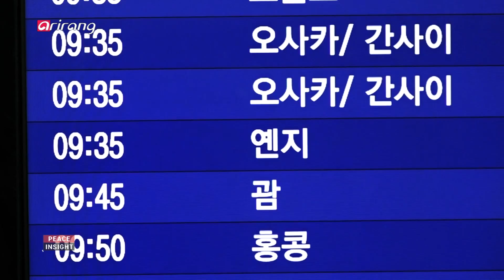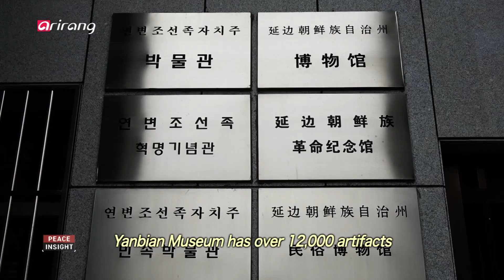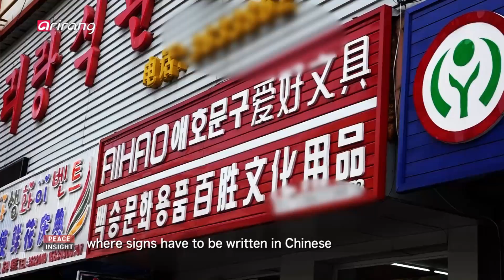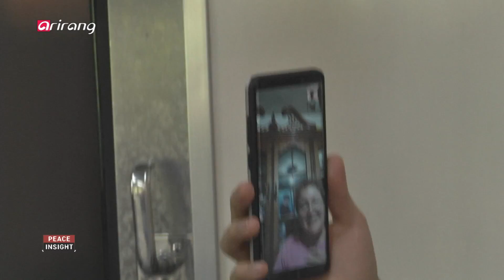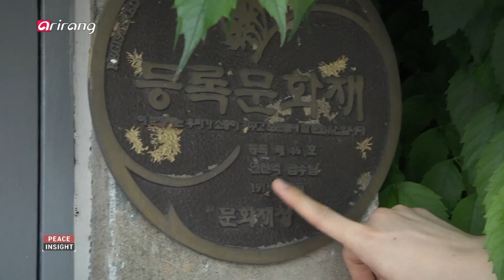[Peace Insight] Ep.118 - 2018 Unification Leader Camp Part 1 / Too Much Information - DMZ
2018 Unification Leader Camp Part 1 / Too Much Information - DMZ

ㅇ The Site of Reunification

The Institute for Unification Education of the Ministry of Unification hosted a Unification Leader Camp from July 9th to the 15th.
115 young people explored the border area between North Korea and China such as Yanji, Baekdusan Mountain, Dandong and Dalian.
Let's take a look on "The Site of Reunification."

ㅇPeace Special

In our last segment, foreigners will tell you about the landscape, history and information of the DMZ area. It's a DMZ journey that is delightfully unravelled through interesting questions sparked from endless curiosity during the whole trip.
"Too Much Information DMZ."
For the first trip, we go to Yeoncheon, where the traces of division still remain.

지난 7월 9일부터 15일까지
통일부 통일교육원에서 통일리더캠프를 진행했습니다.
115명의 청년들이 연길과 백두산, 단동, 대련 등 북중접경지역을 탐방했는데요.
통일현장에서 함께했습니다.

ㅇPeace Special

DMZ 일대의 풍경과 역사, 정보를 외국인들이 직접 전달해드립니다.
여행 내내 끊임없는 궁금증을 제시해 유쾌하게 풀어낸 DMZ 여행.
첫 번째 여행, 분단의 흔적이 남겨져 있는 연천으로 떠나봅니다.